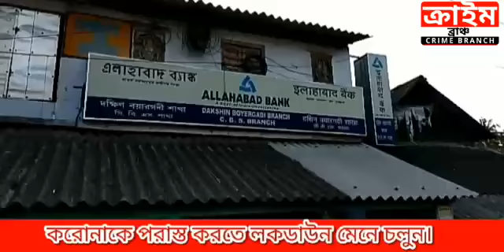নববর্ষে ব্যাংক থেকে টাকা না পাওয়ায় গ্রামবাসীদের বিক্ষোভ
বাবলু প্রামাণিক। দক্ষিণ ২৪ পরগনা। ক্রাইম ব্রাঞ্চ।

নববর্ষের দিনে টাকা না পেয়ে নবরদোকান এলাহাবাদ ব‍্যাঙ্কে বিক্ষোভ গ্রামবাসীদের। যেটি খবর যে প্রখর রোদে দুপুর ১২ টো থেকে ব‍্যাঙ্কের লাইনে দাঁড়িয়েও অনেকে টাকা পায়নি। দুপুর ২টোর সময় বলা হয় ব‍্যঙ্ক থেকে টাকা আর দেওয়া হবেনা। এরপরই ব‍্যাঙ্কের গ্রাহকরা বিক্ষোভ দেখাতে থাকে। ব‍্যাঙ্কের সামনে প্রবল বিক্ষোভের মুখে পড়ে ব‍্যাঙ্ক কর্মচারীরা ব‍্যাঙ্কে তালা ঝুলিয়ে দেয়। ঘটনাস্থলে রায়দিঘী থানার পুলিশ পৌঁছালে আবার যথারিতী টাকা দেওয়া শুরু হয়।